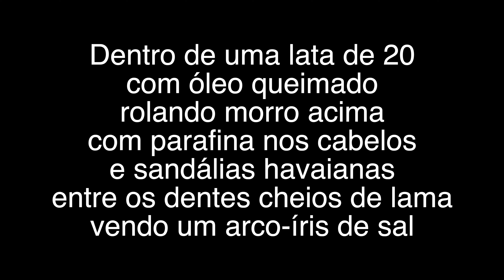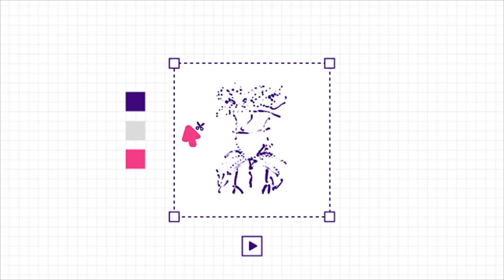"O Máquina" de Jonatan Magella e Sergio-SalleS-oigerS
Encontro de Poetas & Afins, Folha Cultural Pataxó e Gambiarra Profana apresentam o poema/canção "O Máquina" de Jonatan Magella e Sergio-SalleS-oigerS do álbum "Dentro de Uma Lata de 20 com Óleo Queimado Rolando Morro Acima numa Noite de Chuva com Parafina nos Cabelos e Sandálias Havaianas entre os Dentes Cheios de Lama vendo um Arco-Íris de Sal".

A faixa teve a voz do Magella e violão do oigerS extraída de um vídeo de lançamento do livro "Vidas Irrisórias" no Encontro de Poetas & Afins VIII ANO/ED. 69 em 23/08/2018... ... e "Overdubs" adicionados em 2022 por Sergio-SalleS-oigerS.

"Dois sacos de cimento “dá” cem quilos. Na cabeça. A consciência fica na cabeça? Aqui, na cabeça? Então a minha consciência é pesada. Num tem outro jeito. A consciência pesa com o cimento que eu carrego.
— Leva dois de uma vez, pra acabar mais rápido, Máquina.
Eu levava, que era pra atender o meu patrão. Ele pede eu faço na hora. Aqui é disposição pura. E com o patrão não tem miséria".

ÁUDIO:
Voz: Jonatan Magella.
Violão e Overdubs: Sergio-SalleS-oigerS.

VÍDEO
Câmeras: Sil Lis, Vanessa Picolo e Fabiano Soares da Silva.
Edição: Sergio-SalleS-oigerS.